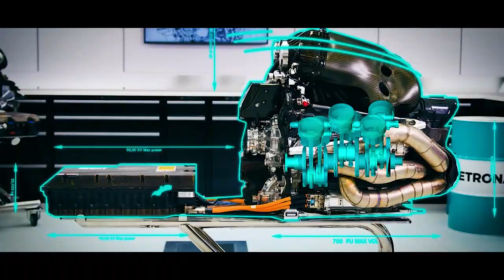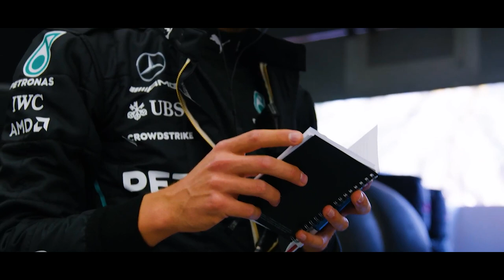URGENTE! FIA DESLIGA EX CONSELHEIRA DE WOLFF ENVOLVIDA NAS TRETAS DO TETO E DIRETIVA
@scuderiamilani (Twitter)
YouTube.com/scuderiamilani

João 3:16